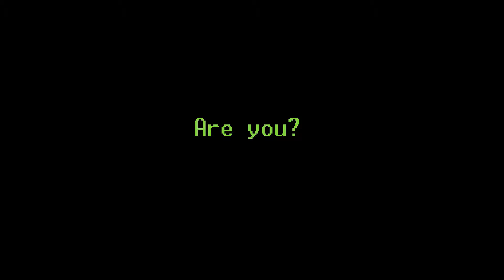Rick Astley Celebrates Christmas